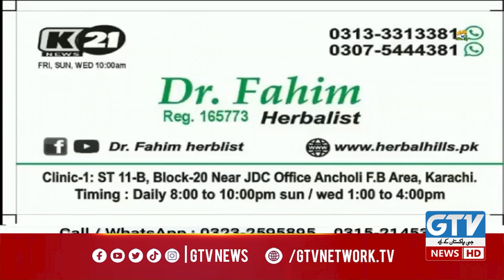Meet Herbalist Dr Fahim Idreesi | Sugar Specialist | G Utha Pakistan | GTV Network HD